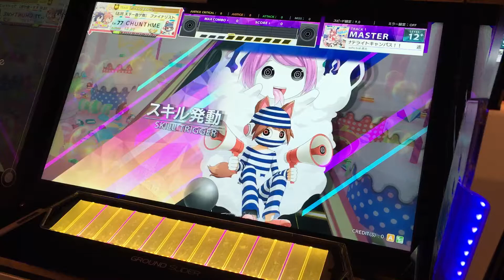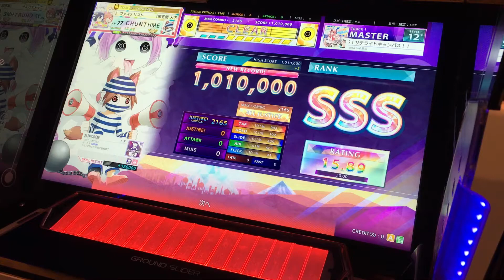[CHUNITHM CRYSTAL]逃げろ！サテライトキャンパス！！ ALL JUSTICE CRITICAL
Player:シーボ

テクノキッチン重ねるの好きだねぇ